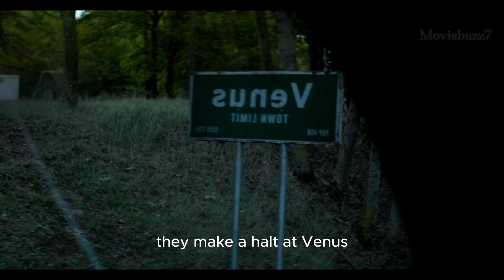A Couple's Fight To Survive Celebrating An Anniversary With Strangers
Unexpected Horror A Couple's Fight To Survive Celebrating An Anniversary With Strangers

After their car breaks down in a small, eerie town, Maya and Ryan are forced to spend the night in an isolated cabin. Their nightmare begins when they encounter the sinister strangers, leading to a tense, suspense-filled night of terror.